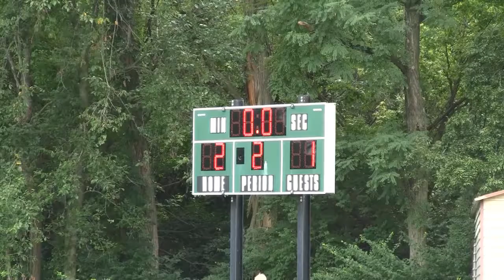Priory Soccer Vs Lutheran South 2-1 Win 20140830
The Rebels dominated play and captured the Metro League Tourney with a 2-1 victory.  Ryan Mulqueeny scored the first for Priory, picking up a long pass from George O'Sullivan at midfield and outpaced two defenders before dancing around a third and the keeper to finish into an empty net from 12 yards out.  George Ahlering scored on a great headball off a corner from Alex Mellas.
Lutheran South's goal came on a PK on a questionable call with under 5 mins to play.